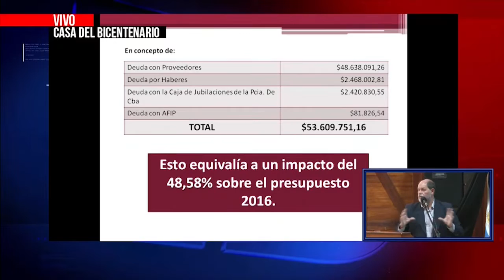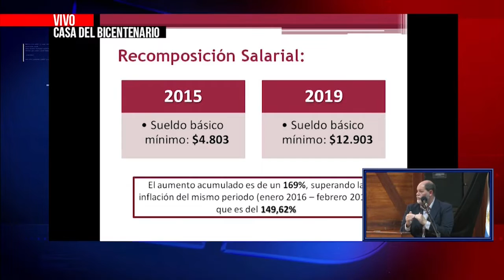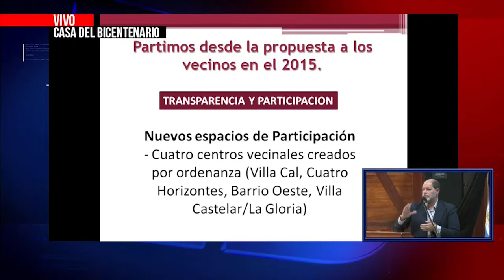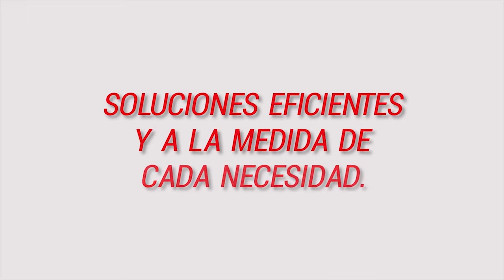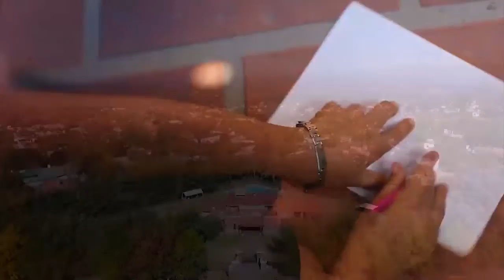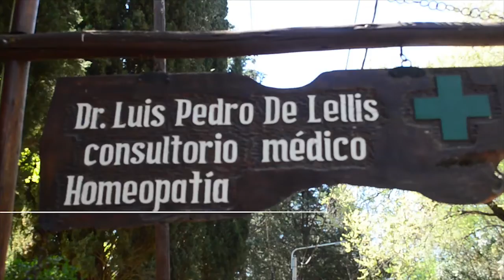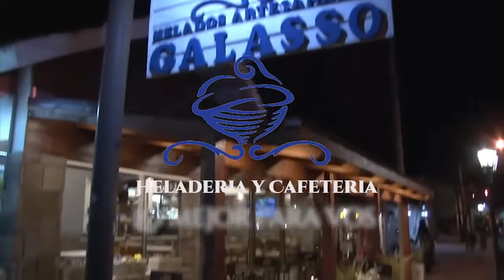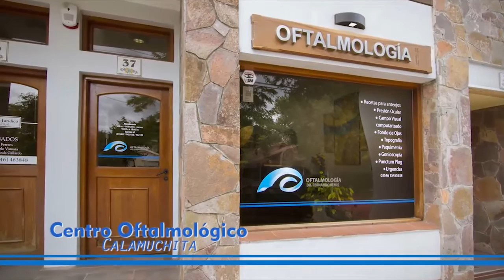TELEDIARIO 06 03 19